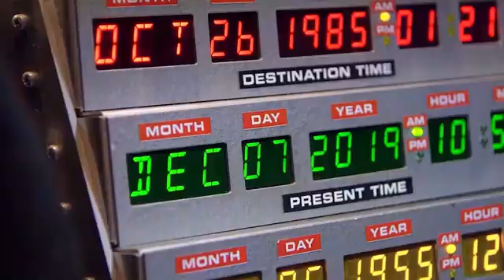The Last of Us panel with Troy Baker 'Joel' at Wales Comic Con: LIVE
Wales Comic Con: LIVE – May 2021
The Last of Us panel feat. Troy Baker

The huge summer themed virtual event of the year for the Wales Comic Con team landed in May 2021 and was streamed live to fans across the globe over the course of a two-day period including pop-culture icons and genre favourites covering a variety of topics and themes.

For full details of our events please visit our official